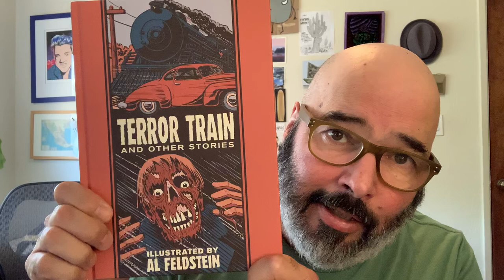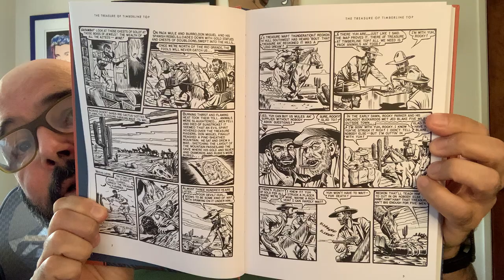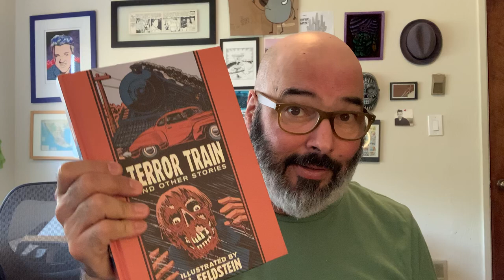Corn Tortilla Press Vlog #165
EC collection “Terror Train” featuring the artwork of Al Feldstein.